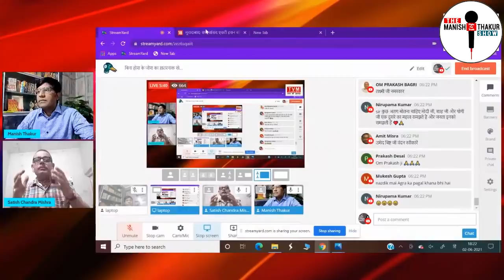dr हसन सपा MP और MBBS होकर कही वो बात! क्या है इसके पीछे की साजिश क्यों हुई NIA जांच की मांग